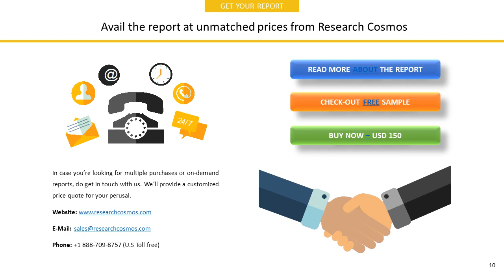TOHO SYSTEM SCIENCE CO., LTD. Company Profile and Tech Intelligence Report, 2018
The report TOHO SYSTEM SCIENCE CO., LTD. Company Profile is a detailed document covered company’s Overview, History, SWOT Analysis, Products/Services, Facts, Financials, Key Executives, Competitors, Tech Intelligence, IT Outsourcing, IT Management, Recent Developments and Strategy Evaluation.